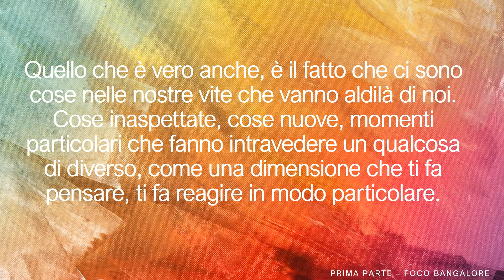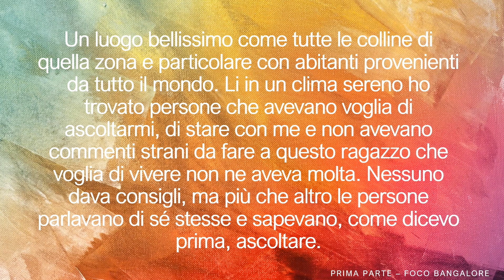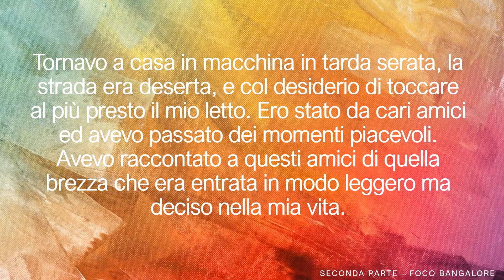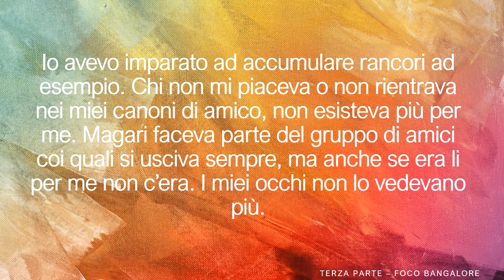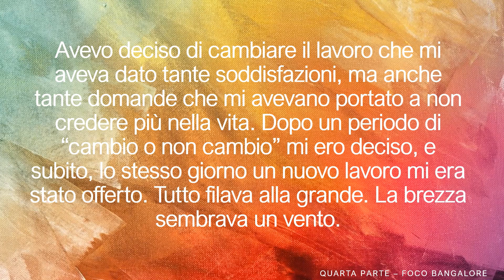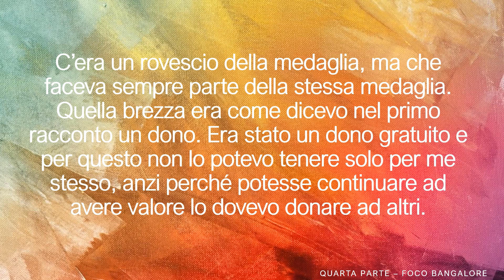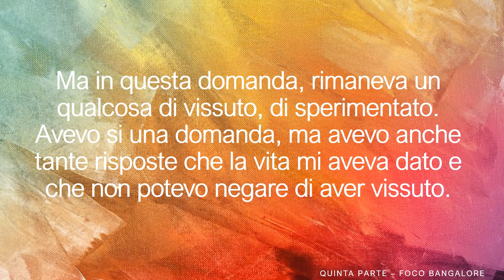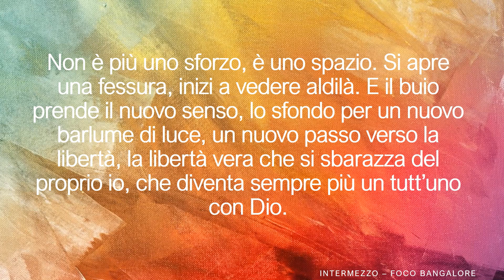VI RACCONTO LA MIA VITA - Esperienze di vita di un Focolarino (Italiano)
Il desiderio di condividere la propria esperienza di vita con gli altri, é un aspetto molto importante della Spiritualitá Comunitaria del Movimento dei Focolari. Il dono della propria vita diventa un grande arricchimento per chi la riceve, ma anche per chi la dona. Spero che questi brevi racconti vi possano far partecipi, almeno un pochino, della bellissima avventura che Dio mi ha chiamato a far parte.

CAPITOLI
00:00 Lo Spirito Santo nella mia Vita. Qui inizió
07:30 Lo Spirito Santo trasforma la mente
12:20 Lo Spirito Santo insegna a dare
17:00 Lo Spirito Santo da senso al dolore
24:17 Lo Spirito Santo chiama a seguirlo
29:40 Intermezzo. Quando l'Amore vale di piú

Copyrights: Foco Bangalore 2021
Video: Foco Bangalore
Voce e Testo: Federico A.